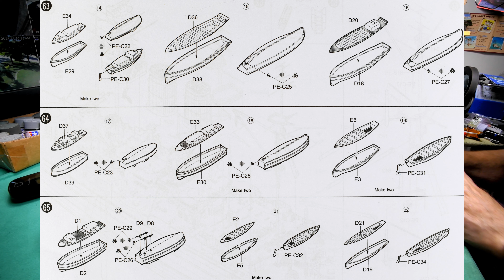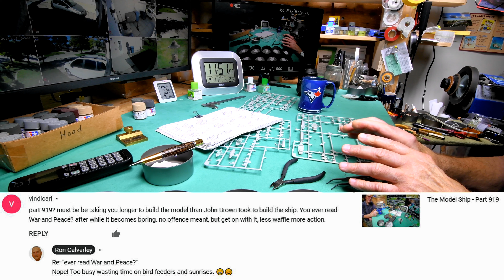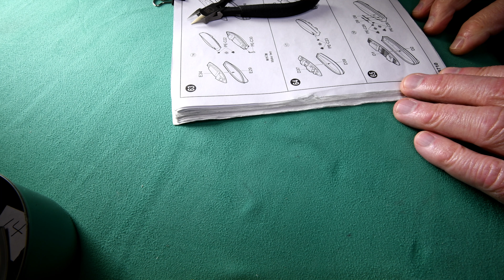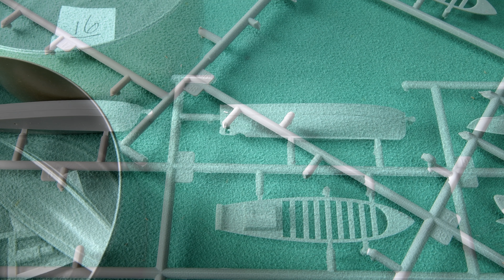The Model Ship - Part 930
This is not a tutorial. It is more of a daily personal diary, or perhaps a vlog, centered around the building of plastic model ships. Don’t be surprised when I momentarily and unexpectedly get into something unrelated.

I was big into building models years ago. Apparently I’m trying to bring back “the good old days” by building plastic model ships. In this series I’ve already build Trumpeter’s 1/200 scale battleship Bismarck and a very large model ship case that will hold three 1/200 scale ships. Now we are building Trumpeter’s 1/200 scale HMS Hood. I now have the on hand Trumpeter’s 1/200 scale HMS Rodney, and it is my intent to start on it as soon as the Hood is finished.